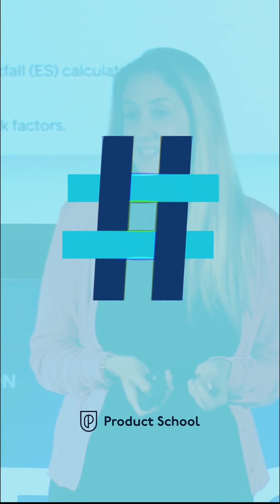Unlocking the Potential: AI in Action - The New Age of Intelligent Products and Sales Automation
You can learn AI yourself. We'll get you there faster.

Join our brand-new Artificial Intelligence Product Certification (AIPC)™!

Here's a sneak peek at what AIPC™ has in store:
📱Dive into AI fundamentals by actually building an app
🤖Get your hands dirty with different AI models and cool prompting techniques
📊Explore AI-specific metrics and experiment methods like a pro

This certification screams next-level skills, next-level roles, and, yes – next-level paychecks!

Remember that the future belongs to AI-savvy Product Managers.